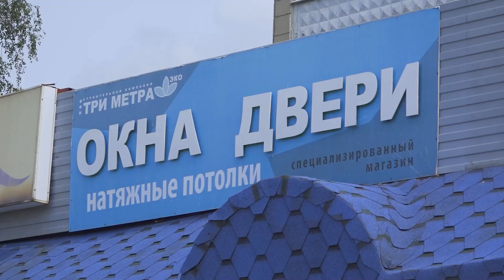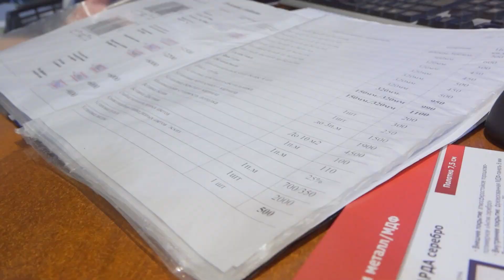Безопасные окна «Три метра»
🌡СЕЗОН РАСПАХНУТЫХ ОКОН

Ежегодно около 1000 детей выпадают из окон. Из них больше 100 погибает, сообщает МЧС Росcии. Причиной таких происшествий зачастую становятся москитные сетки. Дети воспринимают их как защитный барьер и опираются на конструкцию. Как обезопасить окна в своем доме? Узнала Евгения Лосева.